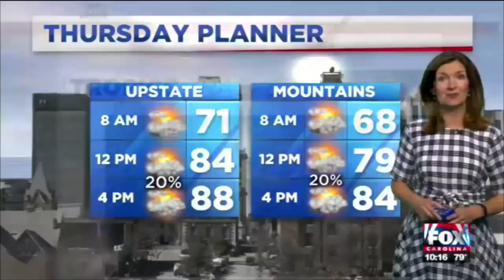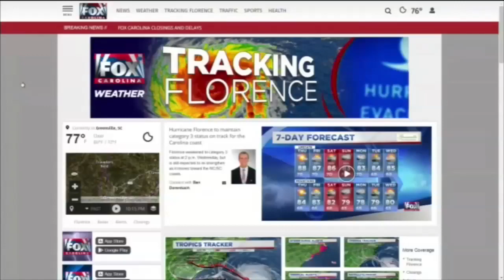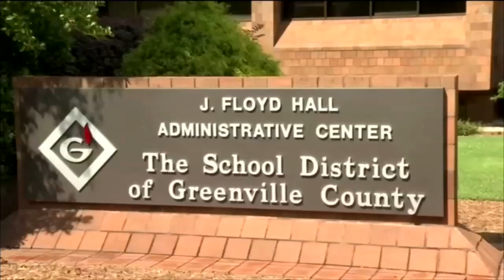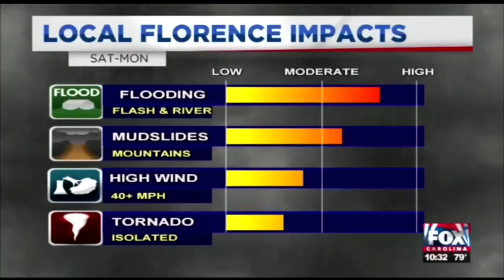THE 10 O'CLOCK NEWS ENTRY 9-12-18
RTDNA entry from WHNS-TV/FOX Carolina.